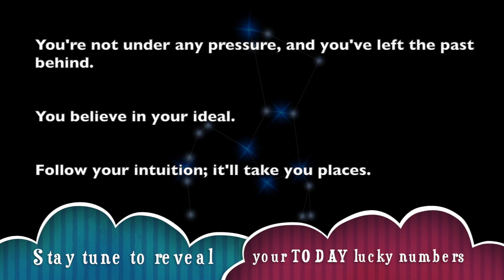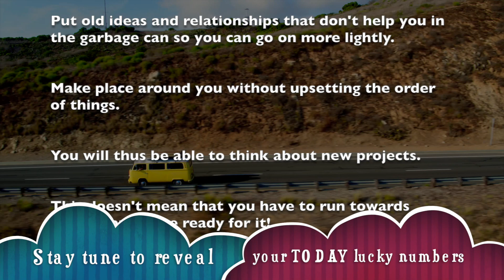Friday, August 30 : Taurus is on a lucky run || Horoscope for today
_ Get your free Taurus horoscope and find out what the planets have predicted for your day, week, month and year.